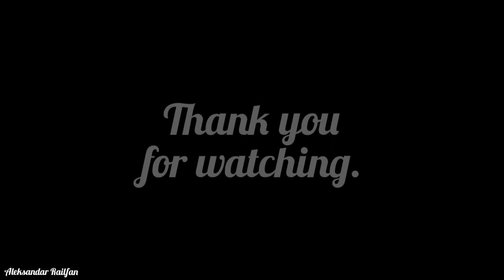Freight and passenger trains in Zagreb, Croatia. Teretni i putnički vlakovi u Zagrebu, Hrvatskoj.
Greetings to all train engineers and railfans!
Pozdravi svim ljubiteljima željeznice i strojovođama!

Snimano sa: Redmi Note 9 Pro
Recorded with: Redmi Note 9 Pro